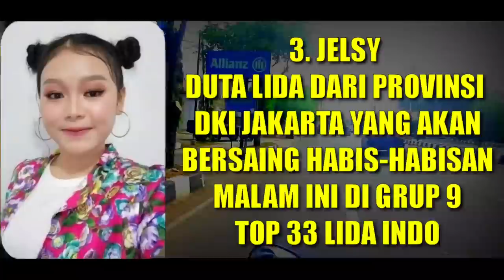YANG AKAN TAMPIL MALAM INI GRUP 9 TOP 33 LIGA DANGDUT INDONESIA 2020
HOST LIGA DANGDUT INDONESIA 2020 ATAU LIDA 2020 ADALAH :
1. IRFAN
2. RAMZI
3. GILANG DIRGA
4. JIRAYUT
5. RARA LIDA
6. INDRA BEKTI

JURI LIGA DANGDUT INDONESIA 2020 ATAU LIDA 2020 ANTARA LAIN SEBAGAI BERIKUT:
1. SOIMAH
2. INUL DARATISTA
3. DEWI PERSIK
4. NASSAR
5. FOMALHAUT ZAMEL
6. MAYA RATIH
7. LESTY ATAU LESTYKEJORA, DEDEK
8. FILDAN
9. REZA
10. RITA SUGIARTO
11. EKO CHANDRA
12. KAREN MILANO

NAMA-NAMA PESERTA LIGA DANGDUT INDONESIA 2020 ATAU LIDA 2020 :

GRUP 1
GRUP MERAH
1. ANDARI SULAWESI BARAT
2. KIA KALIMANTA BARAT
3. MAHRUS MALUKU
4. PUSPA SUMATERA BARAT
GRUP PUTIH
1. ARIFIN BANTEN
2. DIYAH JAWA TIMUR
3. FANI KALIMANTAN TIMUR
4. SOCA LAMPUNG
GRUP 2
GRUP MERAH
1. DIAS DIY. YOGYAKARTA
2. FIFA SULAWESI TENGAH
3. IGO SUMATERA SELATAN
4. JANNA PAPUA BARAT
GRUP PUTIH
1. MERA ACEH
2. ILA SULAWESI SELATAN
3. PAUZAL SUMATERA UTARA
4. TIK DIY. YOGYAKARTA
GRUP 3
GRUP MERAH
1. ERPAN JAMBI
2. HAMID NUSA TENGGARA TENGAH
3. JELSY DKI JAKARTA
4. NURUL KALIMANTAN UTARA
GRUP PUTIH
1. JORDAN KEP. BANGKA BELITUNG
2. MUTIA MALUKU
3. VANIA SULAWESI TENGAH
4. WIRANTI GORONTALO
GRUP 4
GRUP MERAH
1. GUNAWAN MALUKU UTARA
2. ICA ACEH
3. KHANSA JAWA BARAT
4. YOYO MALUKU UTARA
GRUP PUTIH
1. BELLA JAWA TENGAH
2. DEFRI RIAU
3. HARI JAMBI
4. NIA SULAWESI SELATAN
GRUP 5
GRUP MERAH
1. DIKNA JAWA TIMUR
2. SUKMA SULAWESI UTARA
3. USMAN GORONTALO
4. WULAN BANTEN
GRUP PUTIH
1. ACO SULAWESI TENGAH
2. ANGGA KALIMANTAN BARAT
3. ASMARA DKI JAKARTA
4. SHOPI KEP. RIAU
GRUP 6
GRUP MERAH
1. ANIS KALIMANTAN SELATAN
2. CINTA KEP. BANGKA BELITUNG
3. FIKI PAPUA
4. SHIHTA JAWA TENGAH
GRUP PUTIH
1. DUL SULAWESI BARAT
2. JUANA SUMATERA SELATAN
3. MAYANG LAMPUNG
4. MELI JAWA BARAT
GRUP 7
GRUP MERAH
1. DINI SUMATERA UTARA
2. EVA NUSA TENGGARA BARAT
3. WALDI KALIMANTAN TENGAH
4. ZAHRA RIAU
GRUP PUTIH
1. ADILLA KALIMANTAN SELATAN
2. AGUNG BENGKULU
3. KEKET NUSA TENGGARA TENGAH
4. RANA SUMATERA BARAT